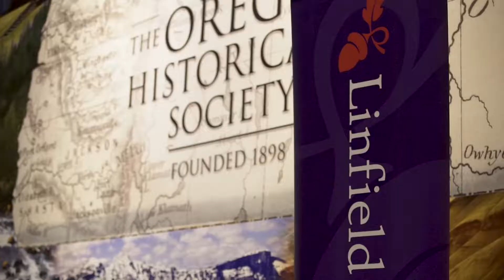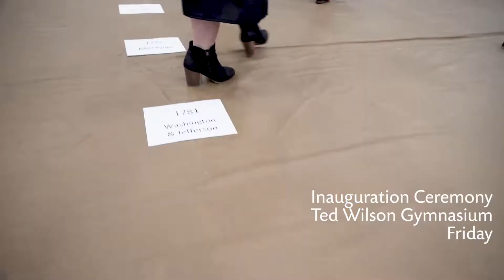Inaugurating Linfield's 20th President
The Linfield College community celebrated the theme "Global thinking, local engagement," during a week of inauguration events for Dr. Miles K. Davis. Davis is the 20th president in Linfield College history.